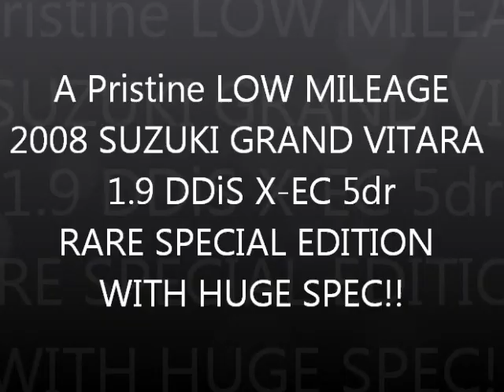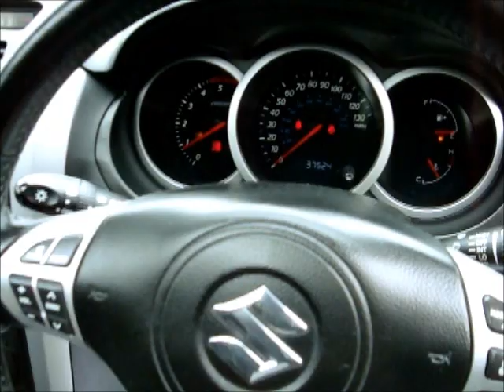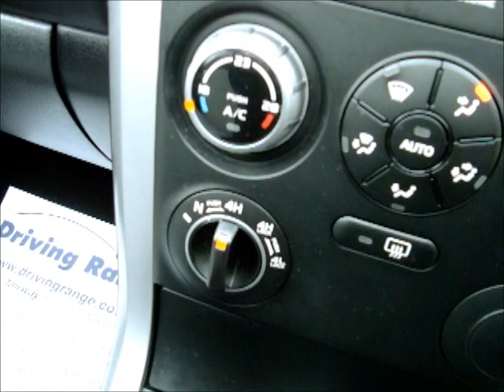2008 Suzuki Grand Vitara 1.9 DDiS XE-C 5dr SPECIAL EDITION BIG SPEC LOW MILEAGE